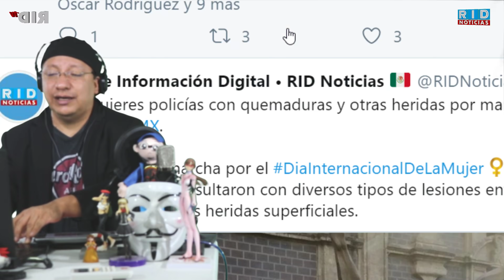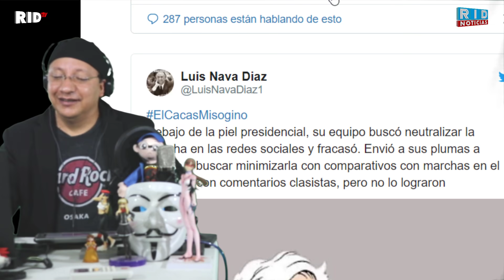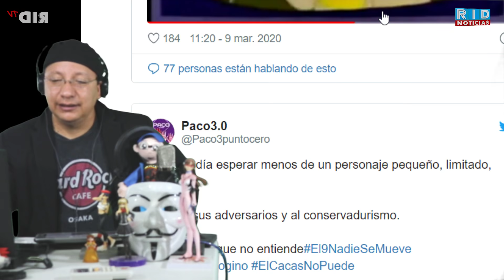Protestas en contra de AMLO, y él recurre al viejo cuento I RID Tv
La información para el contenido de nuestro vídeo es retomada de